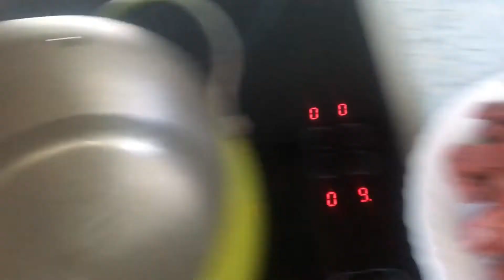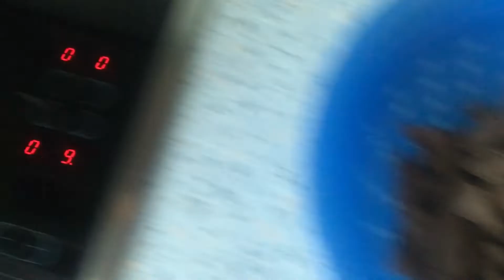СЕРДЦЕ ГОВЯДИНЫ В СЛИВОЧНОМ СОУСЕ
Доброго времени суток, Дорогие зрители! Сегодня приготовила сердце говядины в сливочном соусе! Нежный сливочный соус в сочетании с сердцем говядины это очень вкусно, нежно и полезно. Рекомендую…. Приятного аппетита! Ваша Ника!)